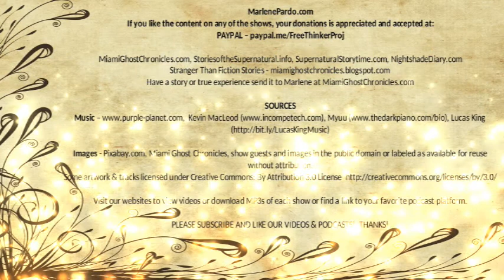Brand of Kane | Hugh B. Cave | Nightshade Diary Podcast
Pulp detective story featuring Paul Kane.

Author - Hugh B. Cave